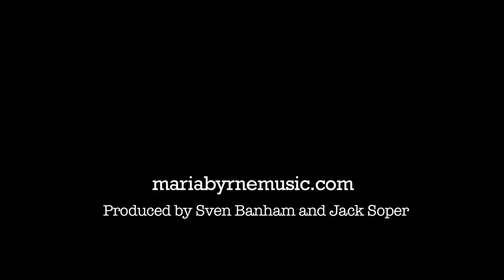Underneath The Stars - Maria Byrne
Here is a new song from me, one from the next album.

Recorded and filmed by Jack Soper and Sven Banham.

Maria x